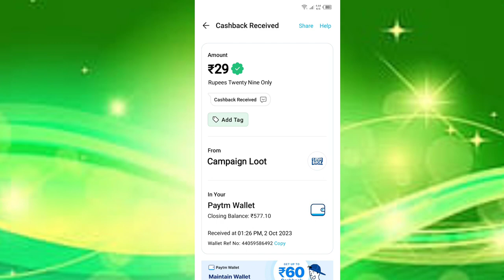Today New Campaign Loot Offer 29₹+29₹+29₹ Instant Paytm Cash || Tasks💰Campaign BUG|| New Paytm app